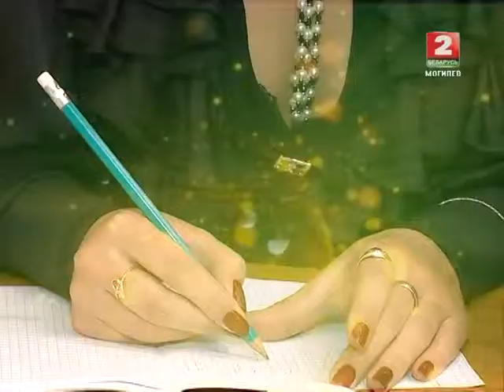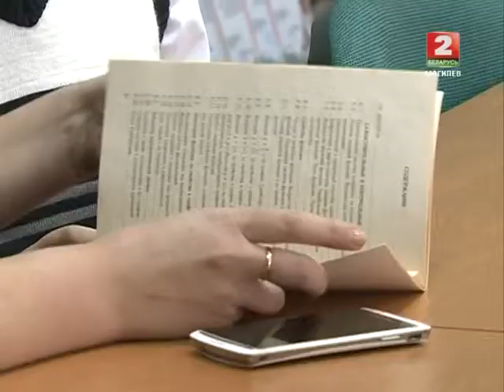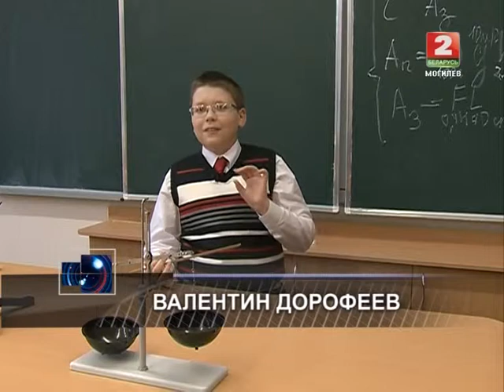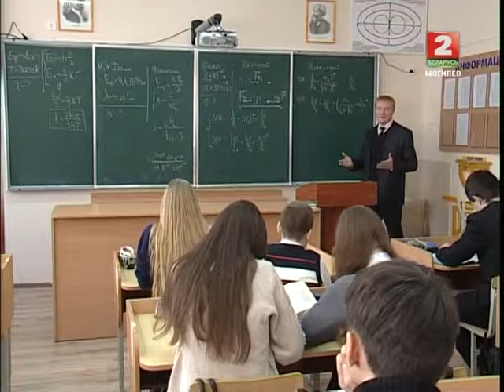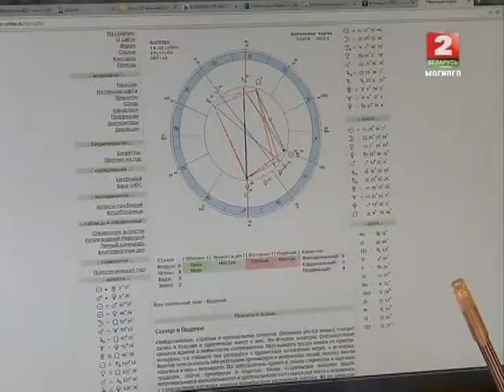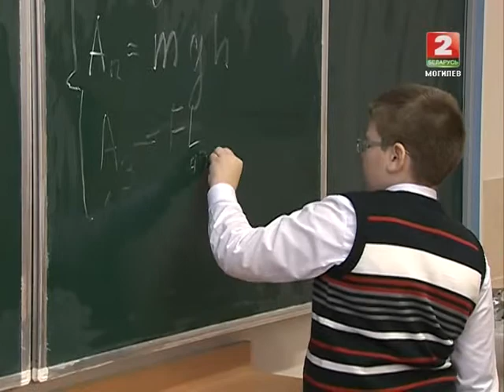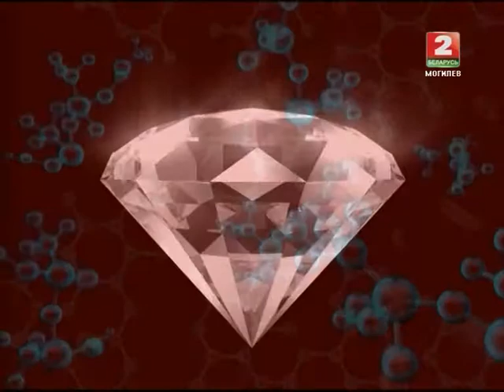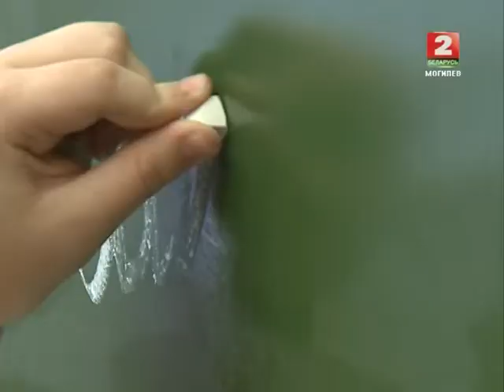Специальный репортаж: Гении и гены © ТРК "МОГИЛЕВ"